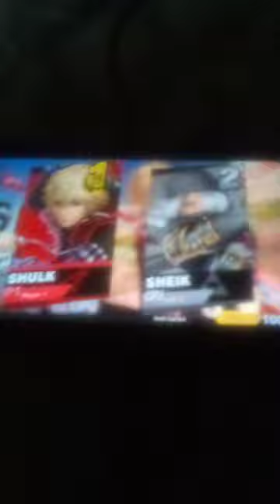Super Smash Bros. Ultimate (Shulk vs. Fake Sheik)